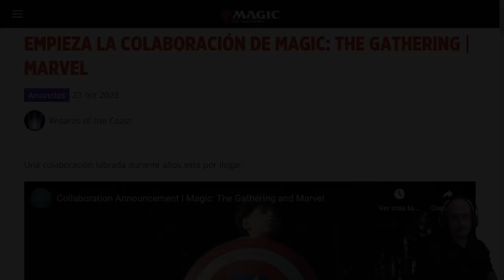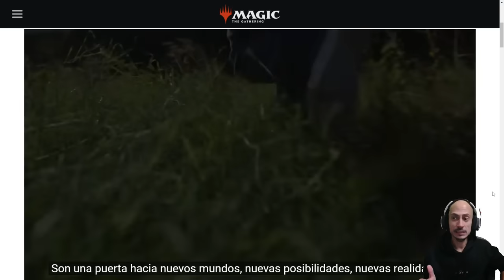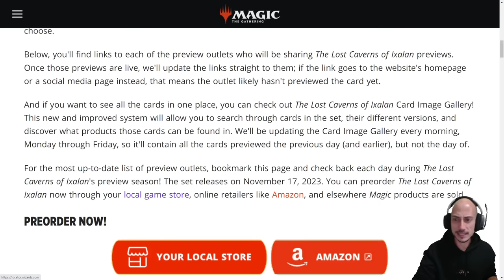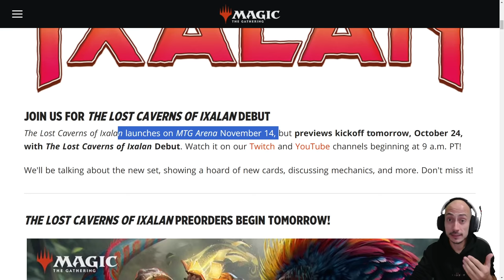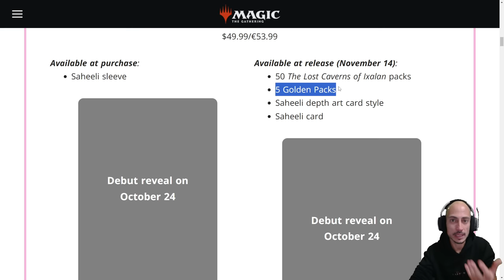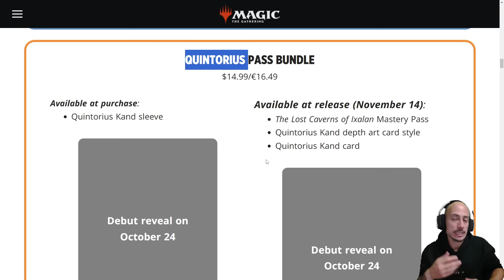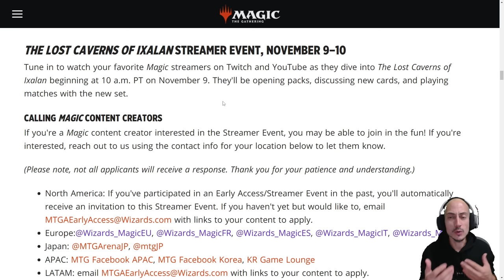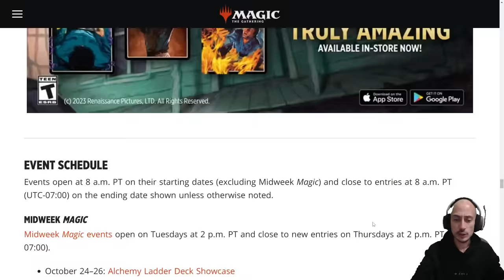MARVEL LLEGA A MAGIC... y otras noticias importantes